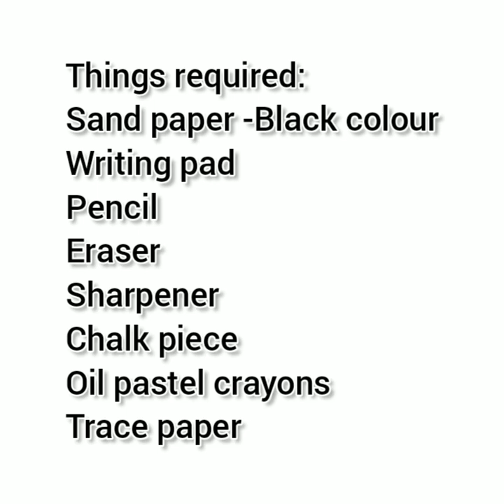How to draw Krishna using Sandpaper ?/ Krishna jayanti special/ Sand paper Art / Bal Krishna Drawing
Here goes simple idea to decorate your walls using Sand paper. Doesn't need to be expert in drawing,  just image trace is enough to make any paintings using oil pastel crayons.

BGM courtesy - Mukundha Mukundha from dasavatharam